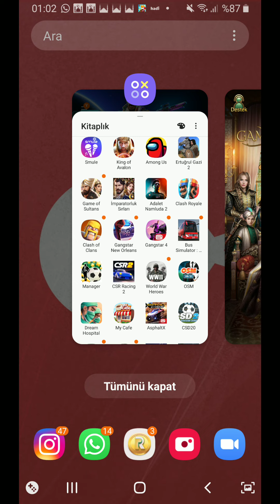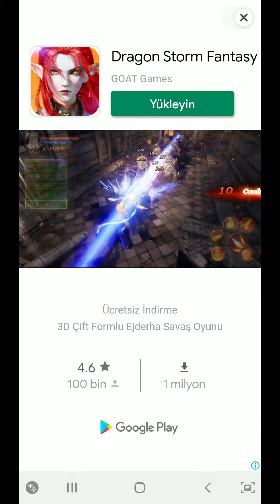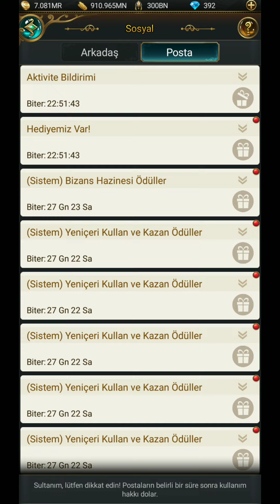28.11.2020 GAME OF SULTANS YENİBÖLÜM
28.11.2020 GAME OF SULTANS YENİBÖLÜM